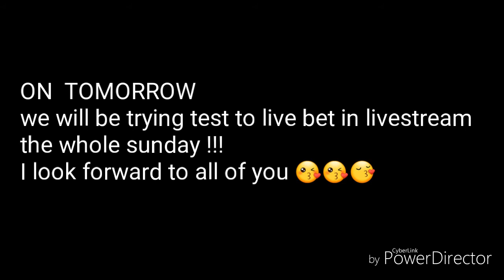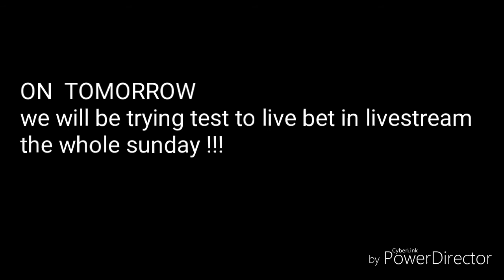tomorrow the whole day live bet - TEST by KING GERMANY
tomorrow the whole day live bet - LIVE STREAM - TEST by KING GERMANY
WELCOMME  ALL